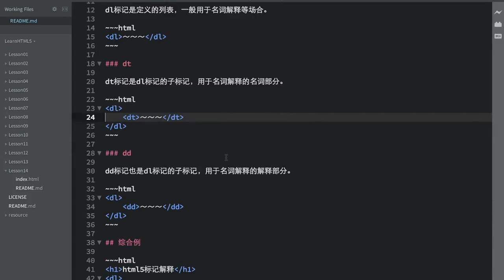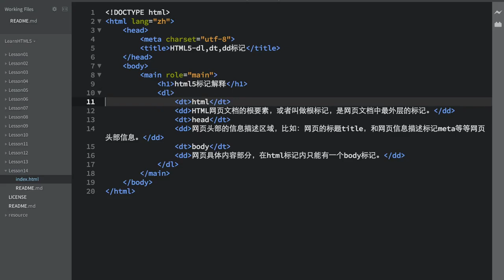14.HTML5-dl,dt,dd标记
14.HTML5-dl,dt,dd标记